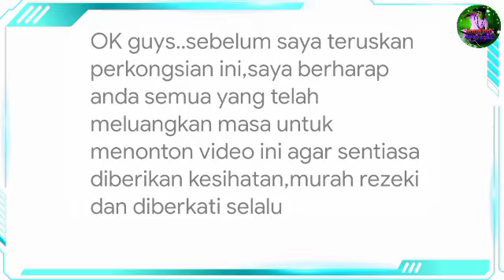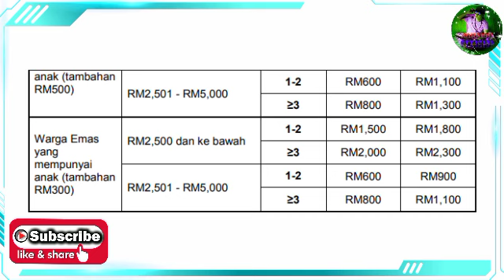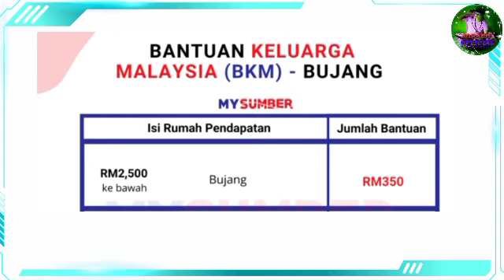TERKINI !! INI JUMLAH PENUH BANTUAN TUNAI (BKM) BAGI KATEGORI BUJANG!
Jangan Lupa

Terima Kasih..